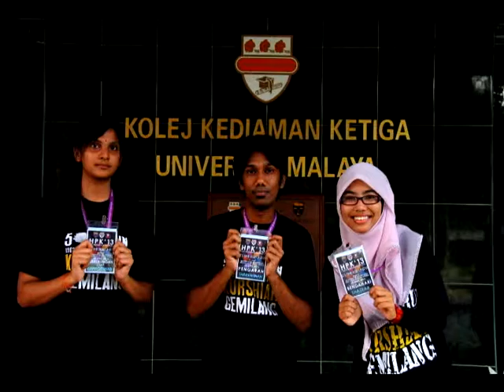video ajk hari perpaduan kurshiah 2013